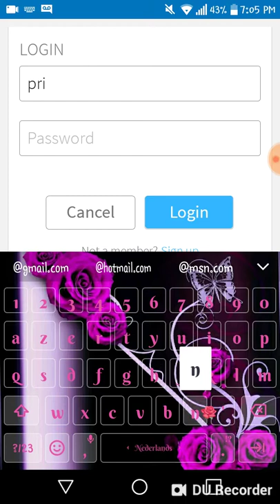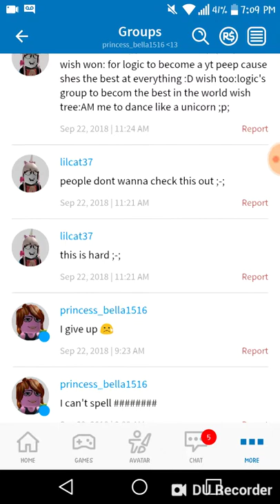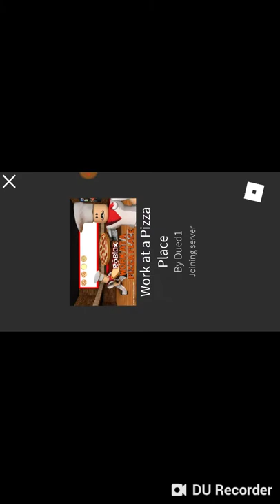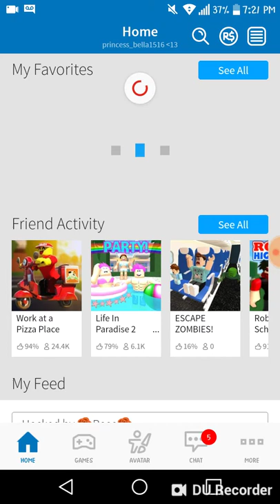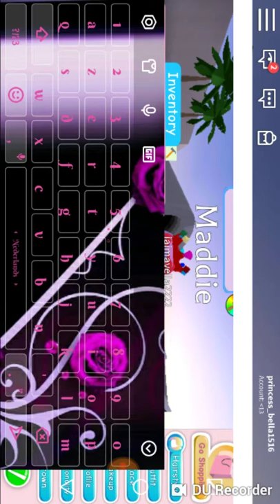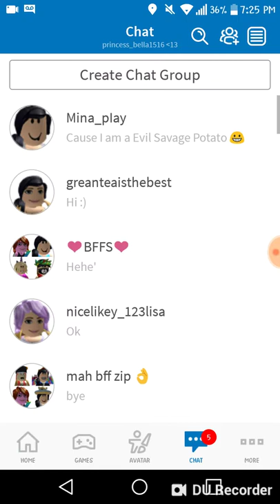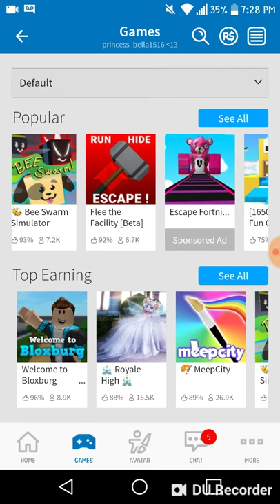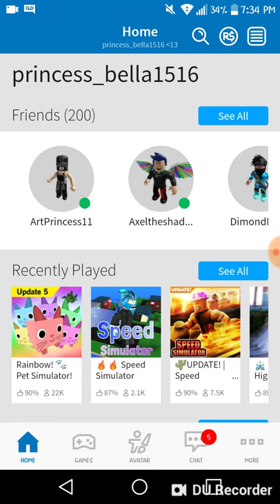Hacking Bella playz roblox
well Bella hacked my roblox account back in 2017 and she also got my account Permently banned so this was payback anyway I love you my Little roses